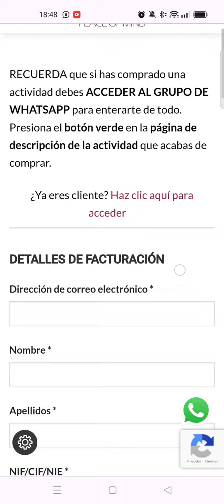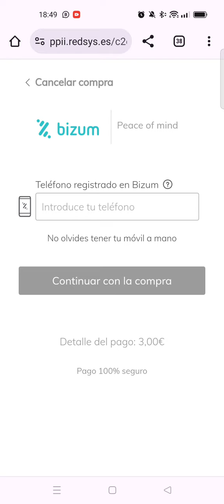Cómo reservar si ya eres cliente